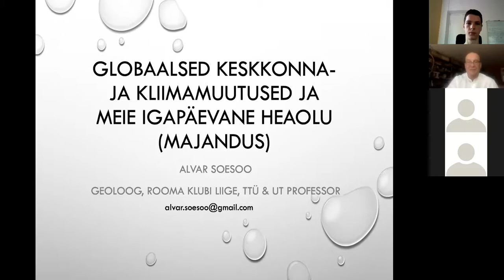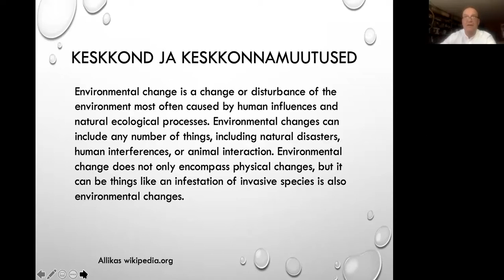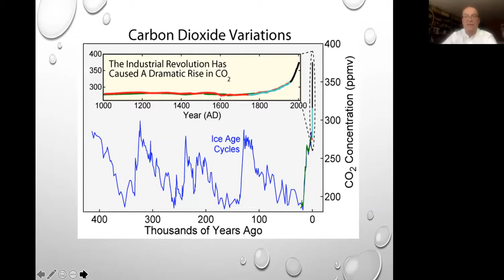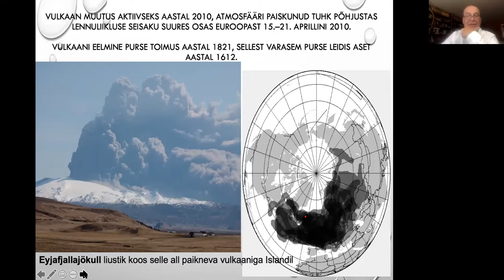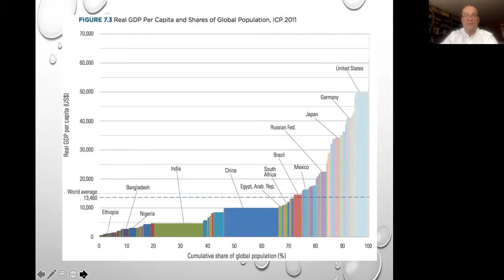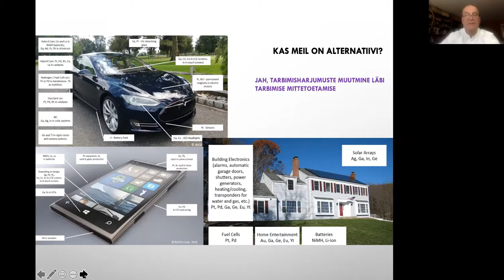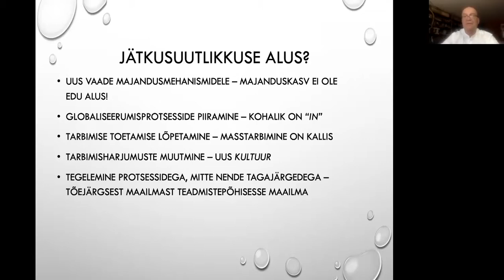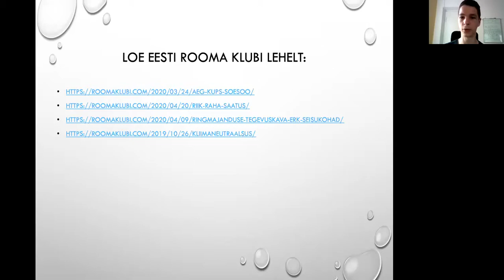Veebinar Mina, kliima ja ühiskonnakorraldus, külas Alvar Soesoo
Märtsis maailma tabanud koroonakriisile vastati otsustavalt: enamik maailma riike kuulutas välja eriolukorra, koju jäi ligi kaks kolmandikku planeedi elanikkonnast. Kaasnes järsk tootmise ja tarbimise langus, mis omakorda tõi vallandas hoogu kogunud majanduskriisi. Ihaldatava ja mugava asemel osteti vaid eluks vajalikku. Täna on näiliselt maailm koroonakriisist taastumas, kuid kriisi tõttu esile kerkinud valud nagu tihedalt läbipõimunud globaalne kasvule orienteeritud majandus ja vähene kogukonnatunnetus, on relevantsemad kui kunagi varem. Miski ei ole enam endine. Kui normaalne ei toiminud hästi, siis miks peaks üldse tagasi naasma? Aeg startida uue, ökoloogilise sotsiaalmajandusliku maailmapildiga on käes.

Alvar õppis Tartu Riiklikus Ülikoolis geoloogiat. Ta on töötanud teadurina TTÜ Geoloogia Instituudis teadurina ning hiljem instituudi direktorina. Alvar on aktiivne mitmetes teadusseltsides ka komisjonides. Täna osaleb ta Eesti Teadlaste Akadeemia ja Eesti Rooma klubi tegevuses.

Mis tänases ühiskonnas ei toimi ning mis peaks kliimamuutuste ohjamiseks muutuma?
Missugune võiks uus maailmapilt olla ning kus võiksime kohata selle võrseid?
Koroonakriis näitas hästi, et teadmiste põhised otsused ning radikaalne käitumise muutus on võimalikud. Kuidas selliste otsustega jätkata?

Perioodil märts - juuni 2020 toimus hariduslik veebinaride sari Mina ja kliima. Neljateistkümne järjestikusel reedel otsiti vastuseid järgnevatele küsimustele koos oma ala ekspertide, teadlaste ja mõtlejatega.